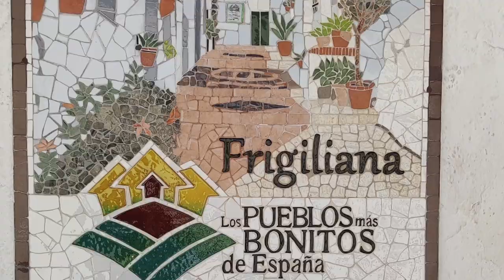DESCUBRIENDO TESOROS - COSTA del SOL: MIJAS, BENALMADENA, FRIGILIANA y NERJA - ¡NO TE LO PIERDAS!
Segunda parte de mi Viaje a Málaga: Descubriendo la Costa del Sol

Después de explorar la encantadora ciudad de Málaga, mi viaje continuó hacia la costa, explorando las joyas ocultas y los destinos pintorescos que hacen de esta región una experiencia inolvidable. Desde Mijas hasta Nerja, cada parada me cautivó con su singular belleza y carácter auténtico.

Mijas, un tesoro blanco en las colinas, me recibió con calles empedradas y vistas panorámicas de la costa. Perdiéndome en sus callejones llenos de flores, descubrí encantadoras tiendas de artesanía y pequeños cafés que ofrecían vistas espectaculares del Mediterráneo. La esencia andaluza de Mijas se refleja en su arquitectura blanca y en el ambiente relajado que impregna cada rincón.

Benalmádena Costa y su bullicioso paseo marítimo me atraparon con su energía vibrante. Desde el puerto deportivo hasta las doradas playas, esta localidad ofrece una mezcla única de entretenimiento y relajación. Exploré el colorido mercado de Puerto Marina, me aventuré en emocionantes actividades acuáticas y saboreé deliciosos platos de mariscos frescos en los restaurantes junto al mar.

El encanto tradicional de Benalmádena Pueblo me transportó a otro tiempo. Sus calles empedradas y casas encaladas dan testimonio de su rica herencia andaluza. Me detuve en la plaza principal, donde la vida cotidiana se desarrolla en torno a la pintoresca iglesia blanca. Desde aquí, disfruté de vistas panorámicas de la costa y del impresionante paisaje que rodea este tranquilo pueblo de montaña.

El siguiente destino en mi itinerario fue Frigiliana, un pueblo blanco anclado en las laderas de la Sierra de Almijara. Me cautivaron sus calles estrechas adornadas con macetas de colores y balcones floridos. Exploré el laberinto de callejones empedrados, descubriendo encantadoras tiendas de artesanía y acogedores bares de tapas. La atmósfera tranquila y serena de Frigiliana lo convierte en el lugar perfecto para desconectar y sumergirse en la auténtica cultura española.

Finalmente, mi viaje culminó en Nerja, famosa por sus impresionantes cuevas y playas de aguas cristalinas. Explorar las Cuevas de Nerja fue una experiencia fascinante, donde pude admirar estalactitas y estalagmitas que han estado formándose durante millones de años. Después, me relajé en las playas de arena dorada de Nerja, disfrutando del sol y del sonido suave de las olas.

En resumen, mi viaje por la Costa del Sol, desde Mijas hasta Nerja, fue una experiencia enriquecedora llena de descubrimientos emocionantes y paisajes impresionantes. Cada destino tenía su propio encanto único, pero todos compartían la hospitalidad cálida y la belleza incomparable de esta región del sur de España.
Muchas gracias por formar parte de esta comunidad!
Un abrazo🤗